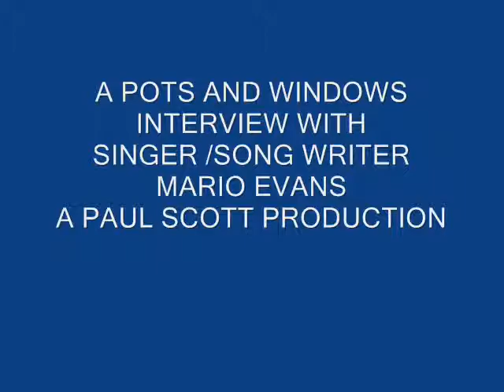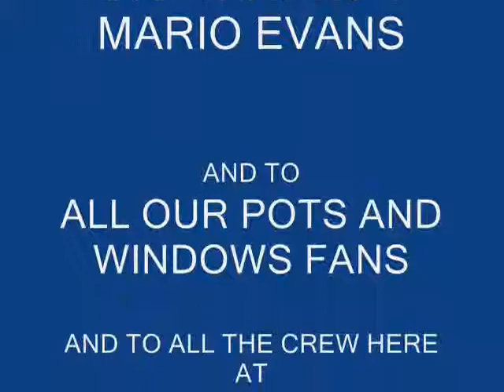pots and windows interview with MARIO EVANS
paul scot ceo of pots and windows studios dose interview with singer songwriter
MARIO EVANSin the pots and windows home base